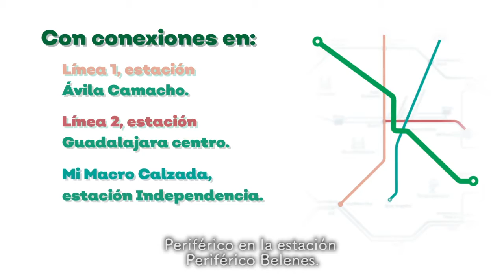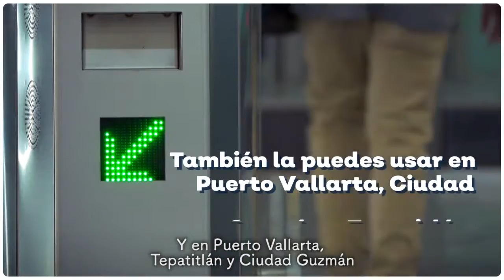La Línea3 del Tren Ligero ¡es para ti!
En un par de minutos y por medio de este vídeo, puedes conocer más a fondo todo lo referente a la recién inaugurada Línea3 del Tren Ligero.